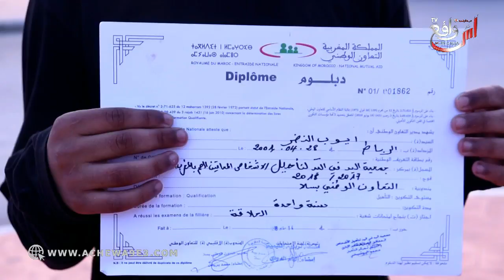ولدي زيزون وحگروه مكيسمع مكيهضر ولعين لي كيشوف بيها سدوها ليه بالما القطع وگريساوه هما 4